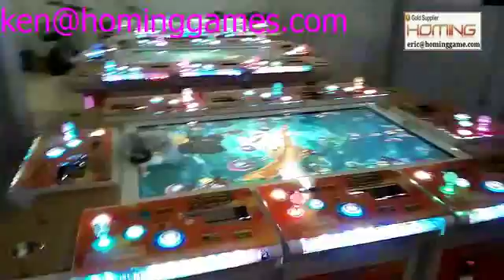The Most Popular Fishing Game Arcade Machine for Sale